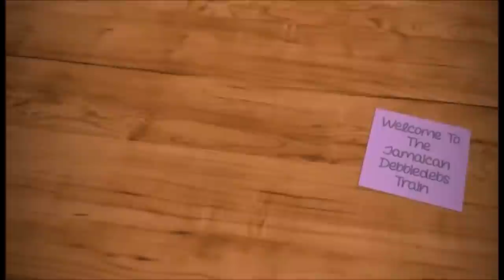Tin Mackerel & Breadfruit (Cooking with Uncle Murphy )